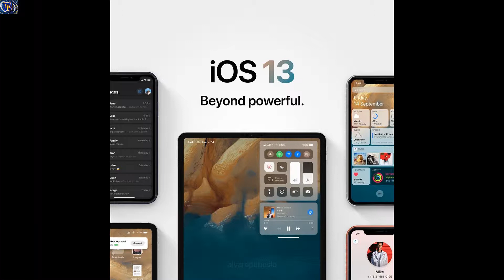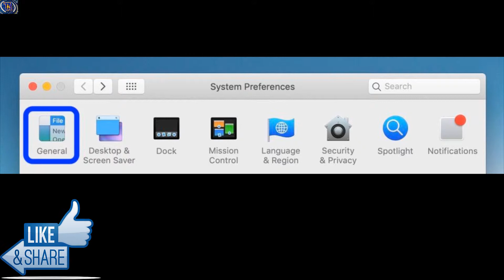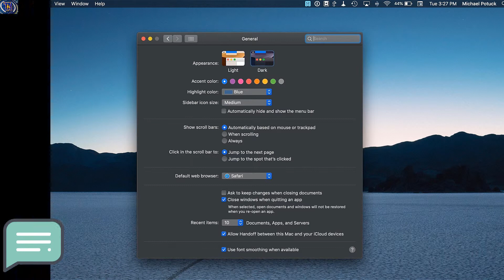HOW TO - Enable DARK MODE on your Macbook | ios13 | MacOS Mojave! | 9to5Mac 😎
🙏Namaskar dosto Features#3 Series ke is episode mein aapko kuch interesting review share kar raha hu jasie.
Iss Video me aap dekh payenge👇
Topic Covers -
iOS 13 will be revealed in under two weeks with dark mode, WWDC 2019 app has been updated.  MacBook Pro's may get a 16-inch version with
an OLED display and iPads should get some updates as well.
Today, 9to5Mac brings us a massive exclusive first look at iOS 13 and dark mode in action. We also get a look at the new Reminders app,
the new "Find My" app & more!
And More
Final Thoughts😀

Umeed hai apko video pasand aya hoga😍

this information to be exactly true.

Copyright NOTE : ALL THE IMAGES/PICTURE S SHOWN IN THE VIDEO BELONGS TO THE RESPECTED OWNERS AND NOT ME.